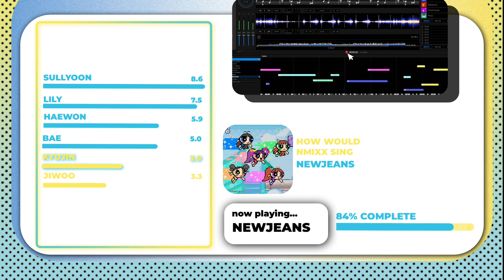(REQUEST)How Would Nmixx sing NewJeans(by NewJeans)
Request @kpopstann292

Credits:
Layout:@teban_ds
Thumbnail:Me